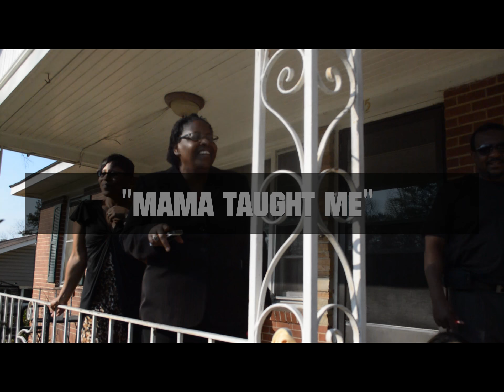Pamela Collier-"Mama Taught Me"produced by MoPrice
HOME TEAM ENT.LLC. THE TAKEOVER CONTINUES...